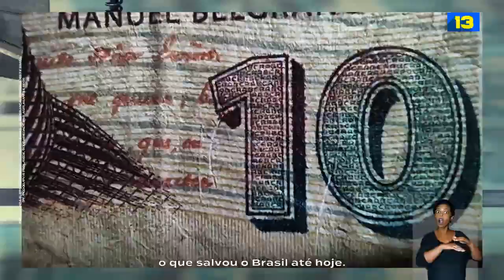UM VOTO PELO BRASIL - 19º PROGRAMA DE LULA - 2º TURNO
Estamos unidos para garantir a democracia e o Brasil mais justo que queremos. Esse é o compromisso de Lula. Assista ao programa